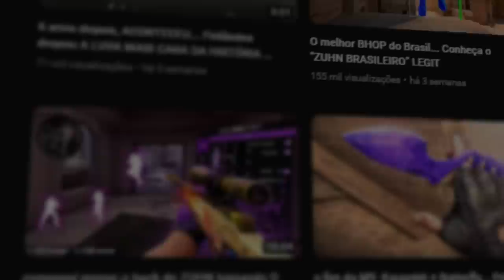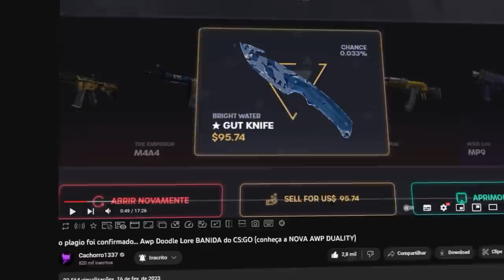o último vídeo sobre o ZUHN... (veredito final)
O Zuhn voltou com mais um vídeo, e a minha opinião final é que ele continua xitando no CS:GO!